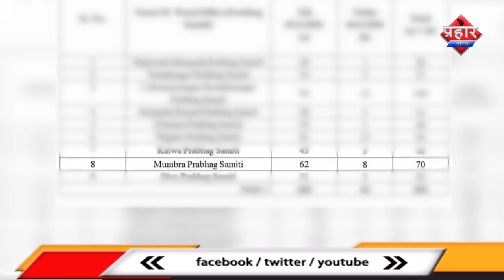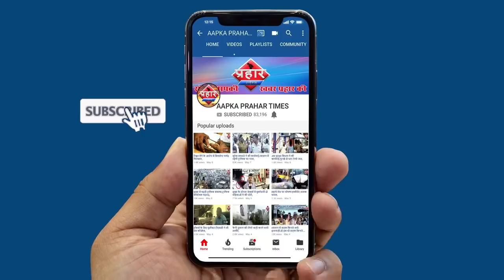मुंब्रा कौसा में 8 नए कोरोना केस मुंब्रा में मचा सनसनी | Firoj Hashmi | Prahar Times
मुंब्रा कौसा में 8 नए केस मिलने से मचा सनसनी
अमरूत नगर का पहेला कोरोना पेसेंट आया धर